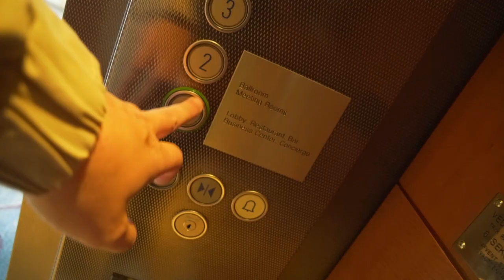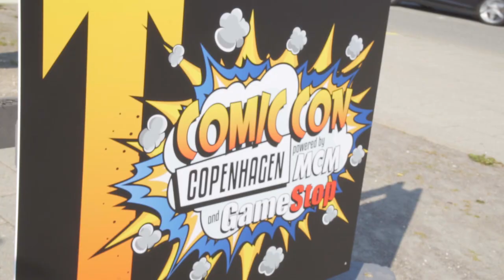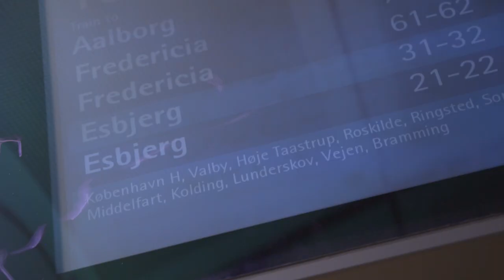DAGEN EFTER GULDTUBEN